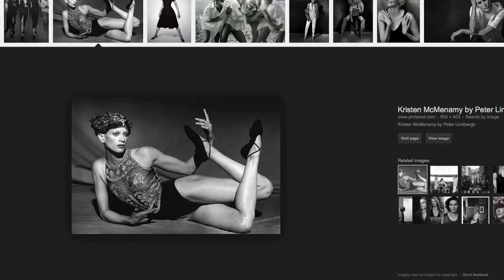Subjective: Kristen McMenamy interviewed by Nick Knight about Peter Lindbergh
Kristen McMenamy discusses her place as a cult model and her experience of being shot by Peter Lindbergh for a 1993 Harpers Bazaar editorial